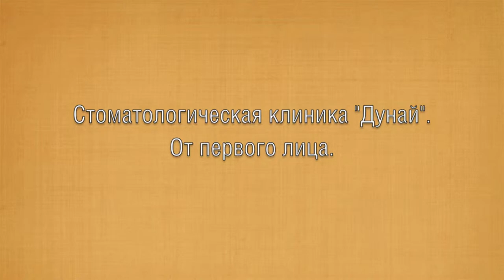Стоматологическая клиника "Дунай". О нас.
Стоматологическая клиника "Дунай" предлагает все виды качественной стоматологии: лечение зубов, протезирование зубов, имплантацию зубов, исправление прикуса, косметическую реставрацию, съемное протезирование, лазерную стоматологию. Прием ведут опытные и квалифицированные стоматологи. Наш адрес: Улица Тамбасова, 13 корпус 2. Сайт: 7309826.ru